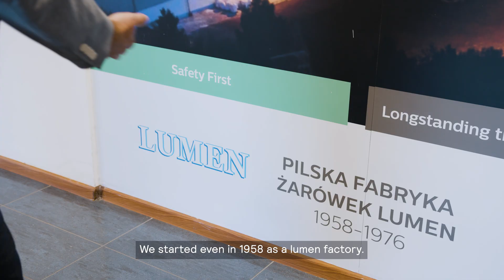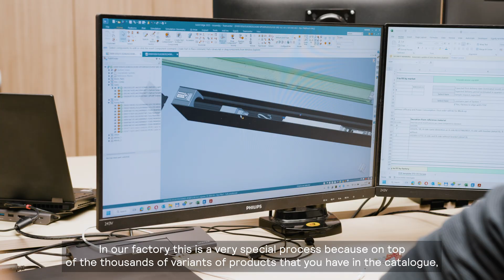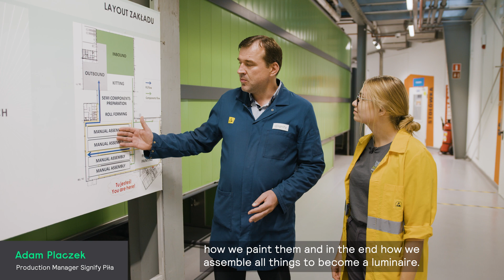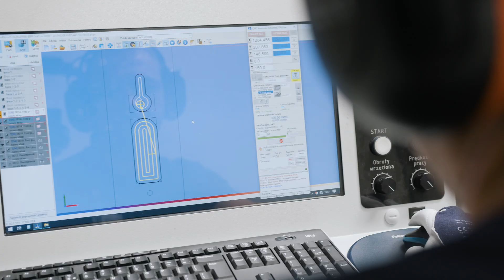Make light work - A peek into the luminaire production at Signify Poland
Electrician Anna-Lena Hochuli visits Signify's lighting production facility in Piła, Poland.

Anna-Lena gets an exclusive look behind the scenes at our factory in Poland. Together with Marcin (Plant Manager), Magdalena (Product Engineering Manager) and Adam (Production Manager), she learns a lot about the history of Signify in Piła, about all the steps involved in the production of the luminaires and the technology that goes into every product.

More information about Signify and all tour dates can be found